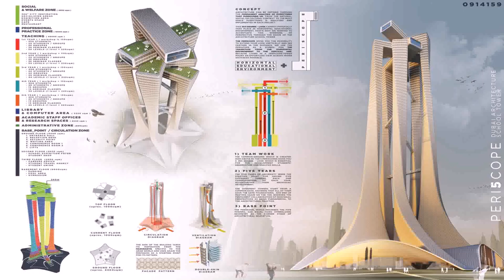The Buildings In Dubai (see description)